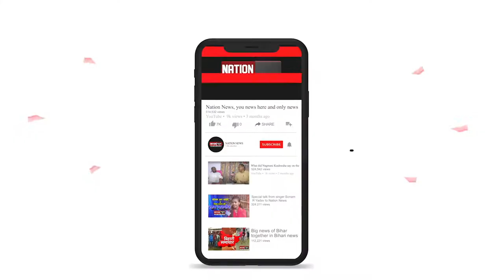Bihar की बड़ी खबरें जो आपके लिए जरुरी हैं, देखिए दिन भर की बड़ी खबरें, Watch Video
nationnews nationreview ljp nda amitshah chiragpaswan bjp biharnews2020 biharelection2020 biharchunav2020# Nationnews # nationreview # लोजपा # एनडीए # amitshah # चिराग पासवान # भाजपा # biharnews2020 # biharelection2020 # biharchunav2020
nationnews nationreview biharpolitics ramvilaspaswan lojpa ljp r k choudhary#rjd#rajad#lalten#लालटेन#राजद#लोजपारामविलास पासवान#चिराग पासवान#आर के चौधरीबिहार चुनाव#बिहार इलेक्शन#बिहार nationnews nationreview tejaswiyadav nitishkumar biharchunav2020 biharelection2020 biharchunavnews biharelectionnews jhajha jhajhavidhansabha झाझाविधानसभाक्षेत्र tejaswiyadav nitishkumar cmnitishkumar rajad rjd jdu nda नेताप्रतिपक्ष नीतीशकुमार तेजस्वीयादव jamui jamuidistrict तेजस्वी यादव#तेजस्वी यादव का भाषण#नीतीश कुमार#नीतीश कुमार का भाषण#नीतीश कुमार लाइव#जमुई जिलाजमुई जिला का ताजा खबर#झाझाtejashwi yadav#tejashwi yadav speech#nitish kumar#nitish kumar jdu#nitish kumar cm#nitish kumar cm bihar news today#rjd tejaswi yadav#rjd tejaswi yadav ka bhashan#jds party#rjd#jdu#राजद#जदयूबिहार चुनाव#बिहार चुनाव 2020#चुनाव प्रचार#bihar election 2020#bihar chunav 2020#bihar chunav
nationnews nationreview biharpolitics ramvilaspaswan lojpa ljp r k choudhary#rjd#rajad#lalten#लालटेन#राजद#लोजपारामविलास पासवान#चिराग पासवान#आर के चौधरीबिहार चुनाव#बिहार इलेक्शन#बिहार nationnews nationreview tejaswiyadav nitishkumar biharchunav2020 biharelection2020 biharchunavnews biharelectionnews jhajha jhajhavidhansabha झाझाविधानसभाक्षेत्र tejaswiyadav nitishkumar cmnitishkumar rajad rjd jdu nda नेताप्रतिपक्ष नीतीशकुमार तेजस्वीयादव jamui jamuidistrict तेजस्वी यादव#तेजस्वी यादव का भाषण#नीतीश कुमार#नीतीश कुमार का भाषण#नीतीश कुमार लाइव#जमुई जिलाजमुई जिला का ताजा खबर#झाझाtejashwi yadav#tejashwi yadav speech#nitish kumar#nitish kumar jdu#nitish kumar cm#nitish kumar cm bihar news today#rjd tejaswi yadav#rjd tejaswi yadav ka bhashan#jds party#rjd#jdu#राजद#जदयूबिहार चुनाव#बिहार चुनाव 2020#चुनाव प्रचार#bihar election 2020#bihar chunav 2020#bihar chunav#nationnews#nationreview#ljp#nda#amitshah#chiragpaswan#bjp#biharnews2020#biharelection2020#biharchunav2020# Nationnews # nationreview # लोजपा # एनडीए # amitshah # चिराग पासवान # भाजपा # biharnews2020 # biharelection2020 # biharchunav2020
chirag paswan,bihar election 2020,nation